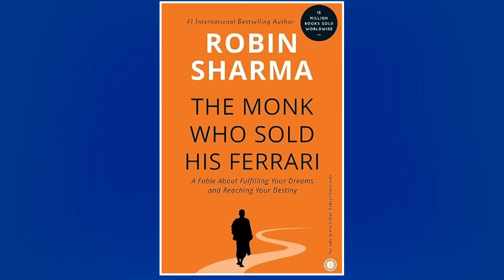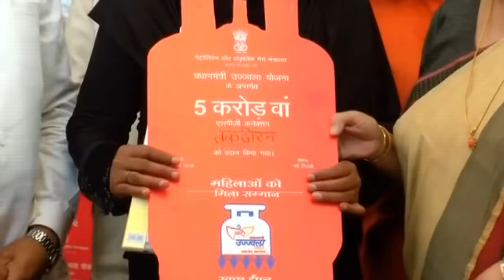EP-85 | The Monk in CM Niwas - Yogi Adityanath tells us why he switched gears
Yogi Adityanath is the two-time chief minister of Uttar Pradesh and head seer of the Gorakhnath Math. Prior to this, he also had the feat of becoming the youngest MP at the age of 26 after he was elected to the lower house of parliament from Gorakhpur parliamentary constituency of the state of Uttar Pradesh in 1998 after his Guru Mahant Avaidyanath chose to retire from active politics and declared Adityanath as his successor. He is also termed as an undefeated parliamentarian as he won consecutive parliamentary elections from 1998 to 2014. Unlike other politicians, he is always dressed in a saffron dress and wears his Hindu identity as pride and is projected as a Hindutva hardliner by his political opponents. However, he is also termed as a firebrand CM for his government model and actions against the mafia, which have been adopted by many other chief ministers in other parts of the country. In this edition of ANI Podcast with Smita Prakash recorded in the city of Lucknow, Yogi Adityanath speaks about his early days and his transformational journey from Ajay Singh Bisht to head seer of the Gorakhnath Math of Nath community situated in the city of Gorakhpur, Uttar Pradesh. In this enlightening conversation, the monk turned politician also talks about religion, spirituality and how it helps one in the path of divine pursuit through service to people. He also talks about his family and how a young science student decided to become a Sanyasi. Yogi Adityanath also talks about his governance model and explains how he has been able to successfully ensure peace in Uttar Pradesh by acting against mafias in his little more than six years of tenure. He further talks about the I.N.D.I.A alliance, Kashi Vishwanath temple – Gyanvapi row, violence during polls in the state of West Bengal and raises his suspicion behind Manipur violence.

Amazon Music

Timestamps:
00:00 - Introduction
03:55 - Religion, Nath community and finding his Guru
10:18 - Journey from being a Monk to becoming Politician
21:02 - Criticism for being Hindu Hardliner & dressing as Sanyasi
31:54 - Acting against Mafia restoring peace in UP
34:15 - I.N.D.I.A alliance & BJP’s social welfare initiatives
40:35 - Women Security in UP
47:35 - Foreign interventions, Manipur violence & UCC
51:16 - Ayodhya Ram Mandir, Kashi Vishwanath Temple row
1:00:02 - Seema Haider & Vande Mataram Row